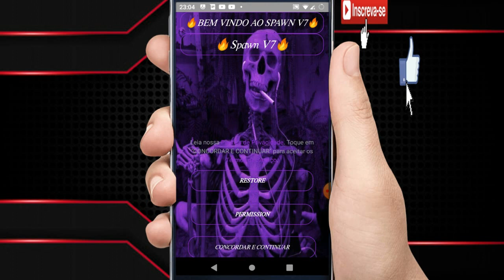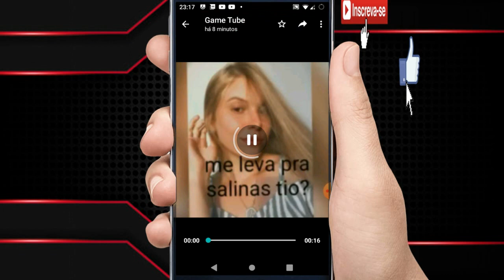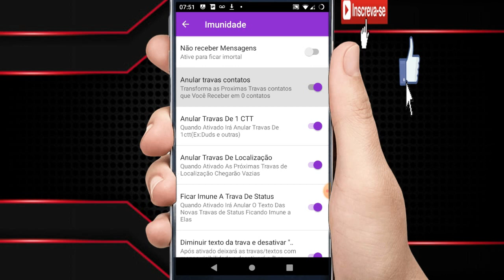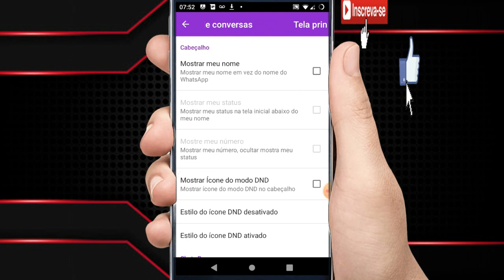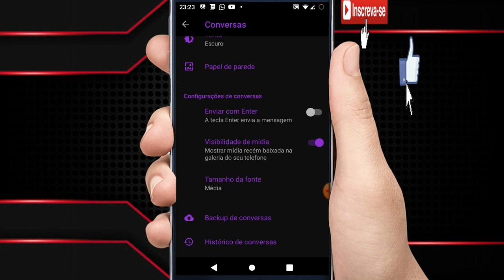SAIU!! WHATSAPP SECUNDÁRIO IMUNE SPAWN V7 COMPLETO IMUNIDADE EXTREMA TRAVAS CATÁLAGO RAJADA VELOZ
LINK DO SPAWN V7